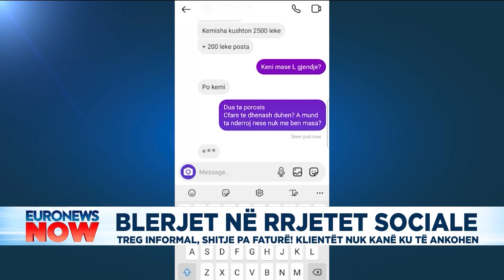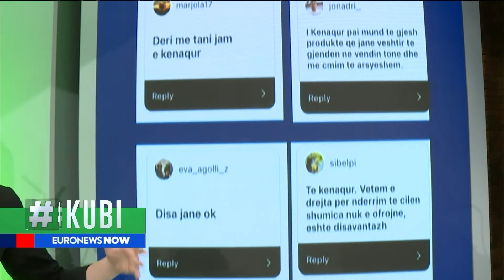Tregu informal i blerjeve në rrjetet sociale, klientët nuk kanë ku të ankohen